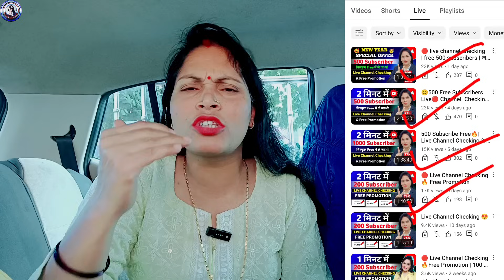कमाल का UPDATE🥳 अब सबका चैनल होगा MONETIZE बस करो ये 1-काम 🥳 | YouTube New Monetization Update 🔥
how to complete 1000 subscribers and 1000 subscribers and 4000 watch time 2022
how to complete 1000 subscribers and 10 million views in shorts channel

❤️ Aishwarya Dubey ❤️
From -ayodhya UP ( INDIA )